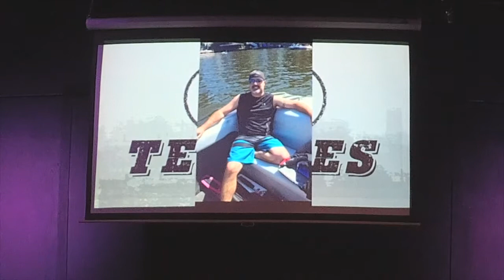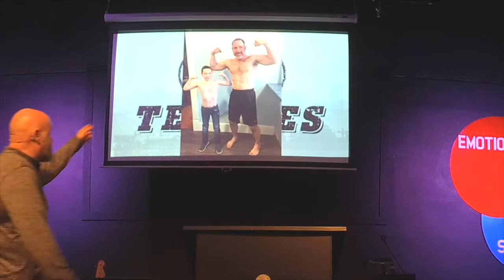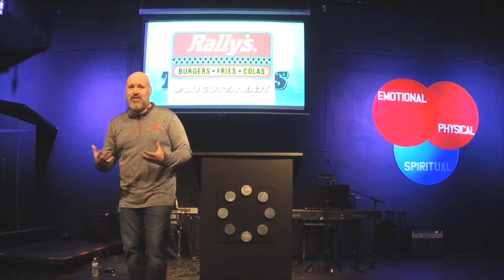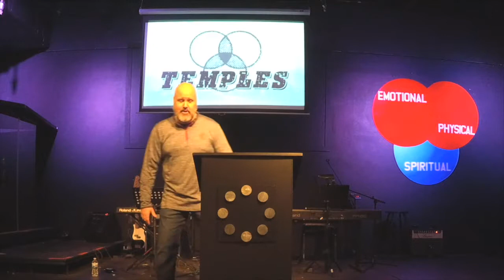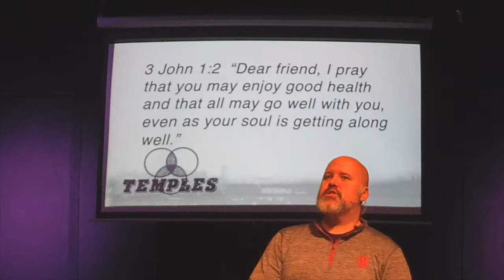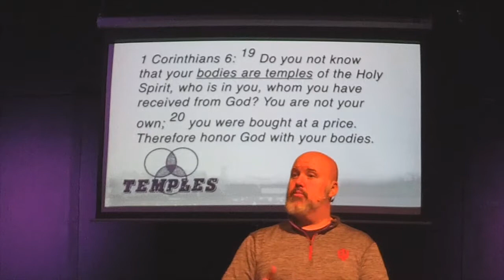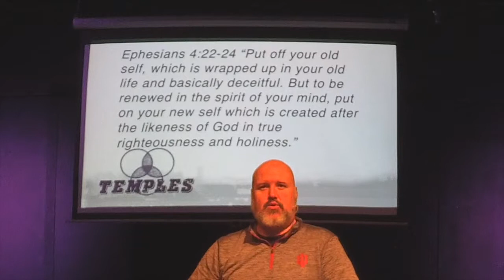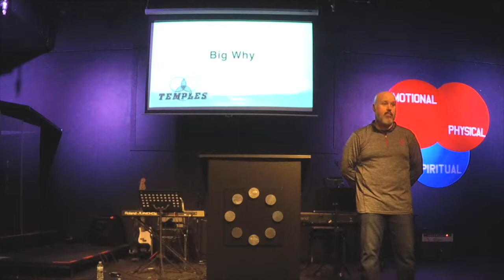Temples - Week 3 - "The Big Why"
Join us in discovering why our physical health matters to God and discover tips on succeeding at your goals.